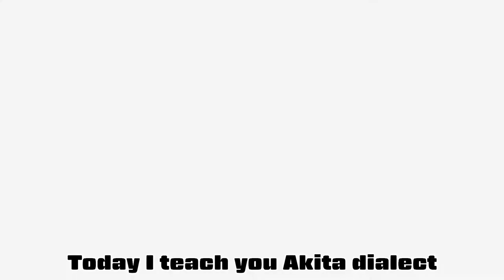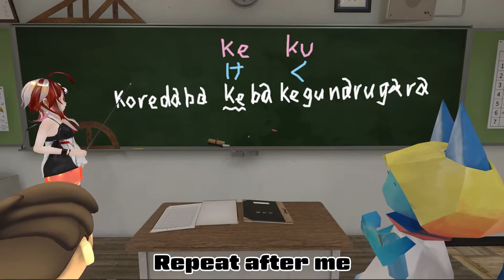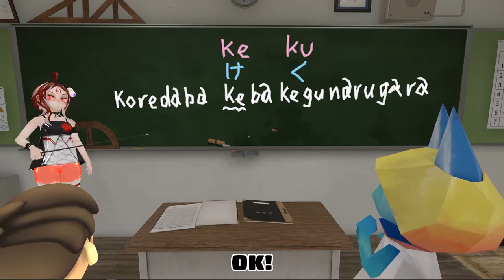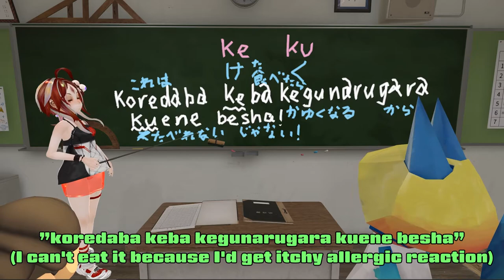#284 Japanese lesson in VRCHAT vol.30 - VRで秋田弁 その１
Vtuber Akai Yuu teaches Akita dialect Japanese in VRCHAT.